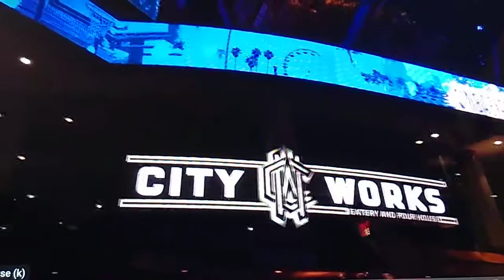City Works Disney Springs Orlando FL 2020 l Full Dining Review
Original Video by Mackenzie Taylor channel

In today's Food Friday, we head to Disney Springs to meet up with Auburn Huhmann at City Works! Disney Springs finally has a sports bar, and the vibe is really great. We grabbed some beer flights and appetizers, which I think are all really well priced for Disney property. I really enjoyed my dishes, and Auburn and her mom loved their beer flights! I want to check out a full meal here in the future, as well as brunch! City Works is great, in my opinion, and a really great spot for some late night bites and friends!

So glad to have met Auburn and her mom in REAL LIFE.and now to call them friends. :)

PhGBd.